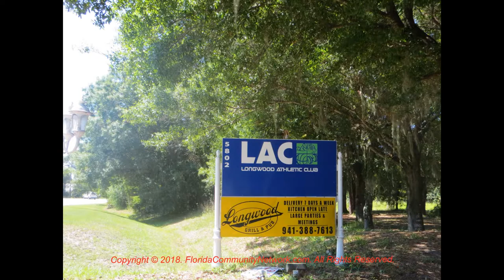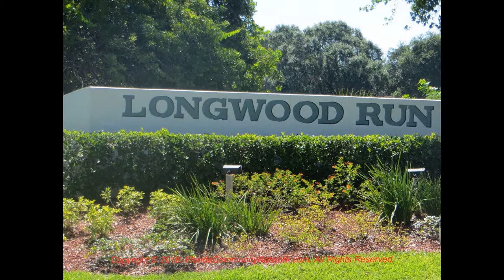Longwood Run | Sarasota Florida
for more information about Longwood Run Sarasota Florida